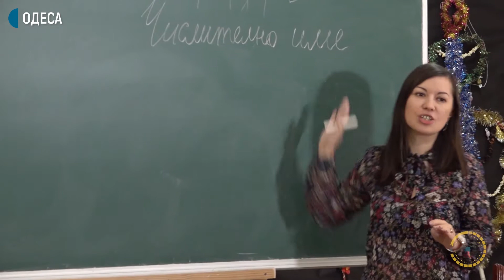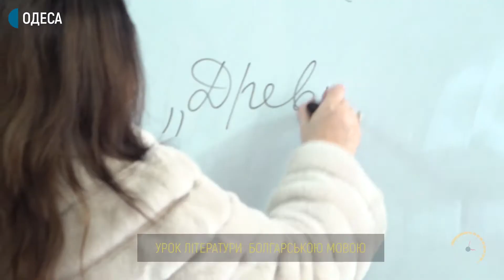"Зрозумій свого сусіда" - проєкт до Дня рідної мови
"Зрозумій свого сусіда" - проєкт до Дня рідної мови, який відзначають 21 лютого. В ньому ведучі та працівники Суспільного пробують вивчити одну з мов національних спільнот України.

У цього випуску кореспондентка новин UA: ОДЕСА Ксенія Процепова пробує вивчити болгарську мову. В цьому їй допомагає ведуча програми "Голос болгар" Аня Терзівець та Болгарський культурний центр.